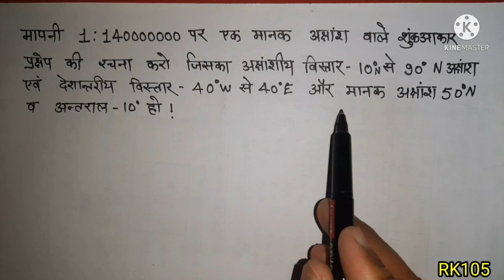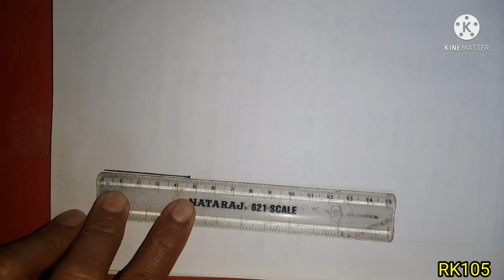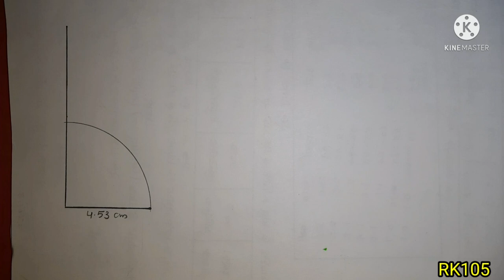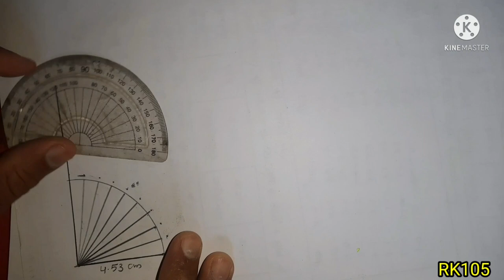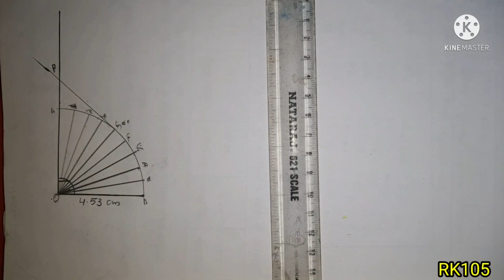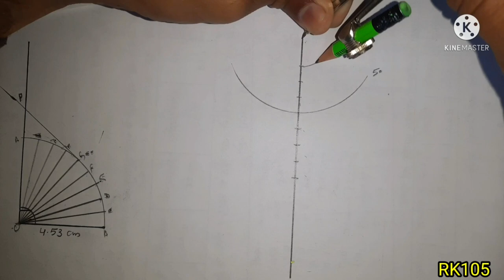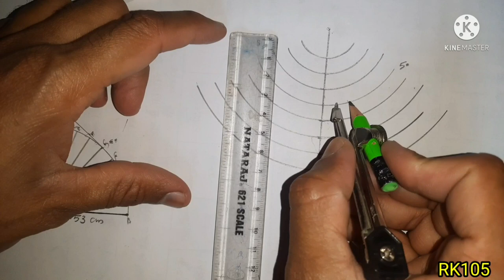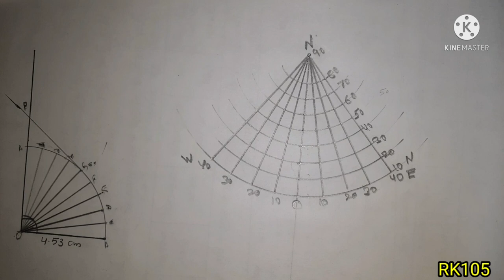एक मानक अक्षांश वाला शंकुआकार प्रक्षेप // SIMPLE CONICAL PROJECTION WITH ONE STANDARD PARALLEL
SIMPLE CONICAL PROJECTION WITH ONE STANDARD PARALLEL//PRACTICAL GEOGRAPHY